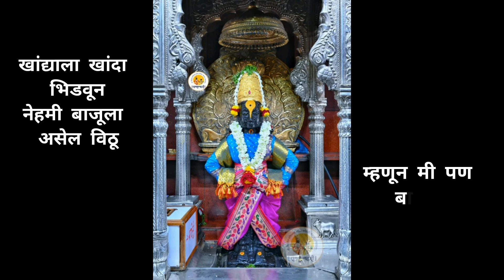🚩वामांगी |Vamangi | अरुण कोलटकर | मराठी कविता | Arun Kolatkar Poems | Marathi Kavita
वामांगी |Vamangi | Arun Kolatkar | अरुण कोलटकर | मराठी कविता | Poems| Marathi kavita |
🎯Video Highlights:-
वामांगी
अरुण कोलटकर
मराठी
मराठी कविता
लेखक
कवी